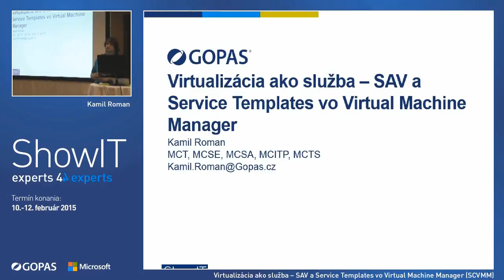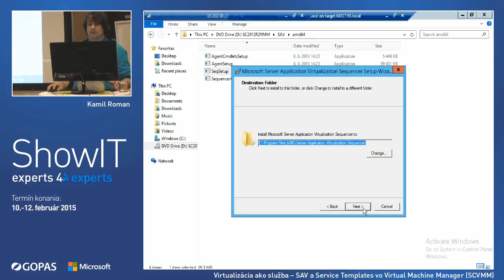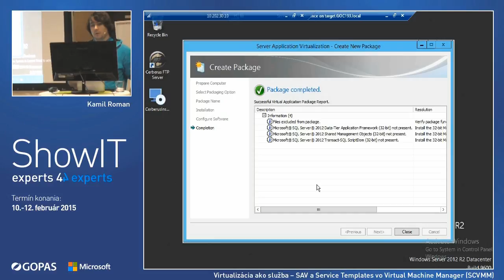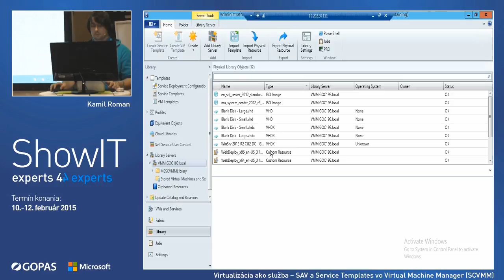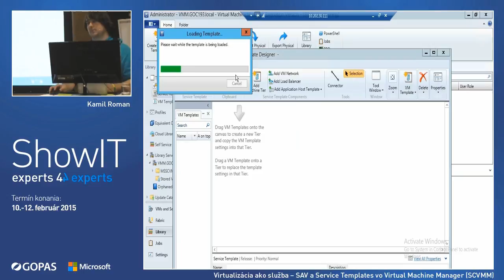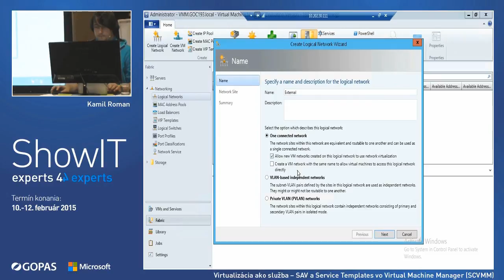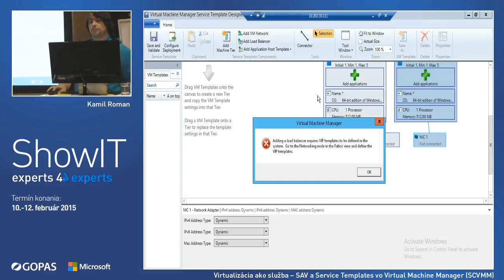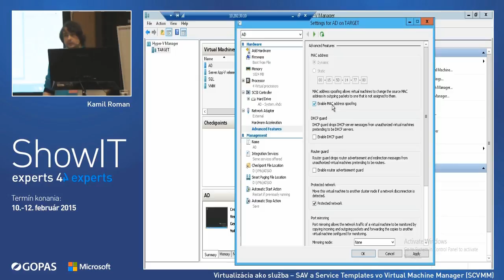ShowIT 2015: Virtualizácia ako služba - SAV a Service Templates (Kamil Roman)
Virtualizácia ako služba - SAV a Service Template
ShowIT je najväčšia IT odborná  konferencia organizovaná IT školiacim strediskom GOPAS.
ShowIT ponúka všetkým IT špecialistom prehľad o súčasných a budúcich novinkách,
trendoch v oblasti produktov spoločnosti Microsoft a HP.